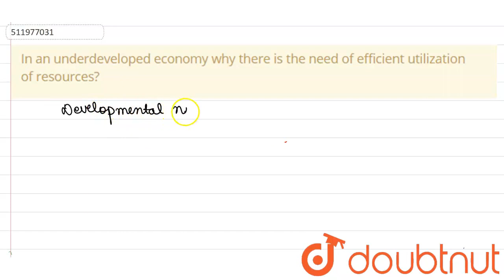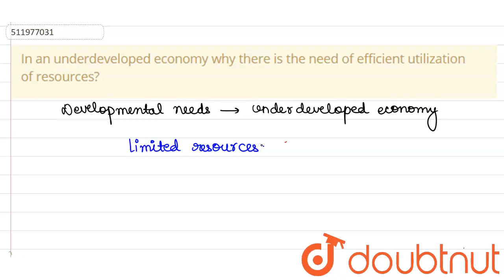In an underdeveloped economy why there is the need of efficient utilization of resources? | CLA...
In an underdeveloped economy why there is the need of efficient utilization of resources?
Class: 12
Subject: ECONOMICS
Chapter: INTRODUCTION TO ECONOMICS
Board:CBSE

👉 Have Any Query? Ask Us.